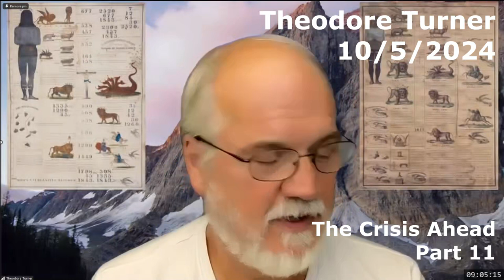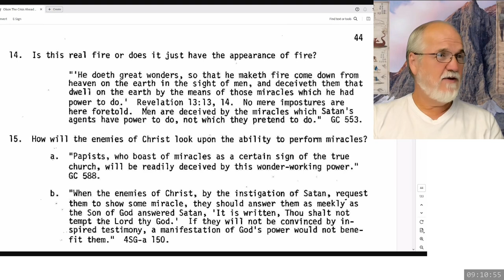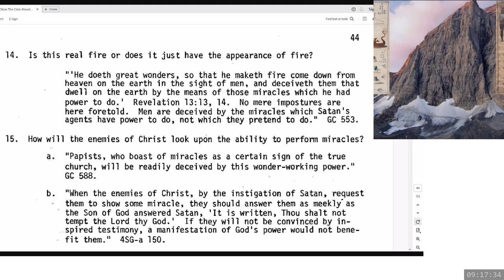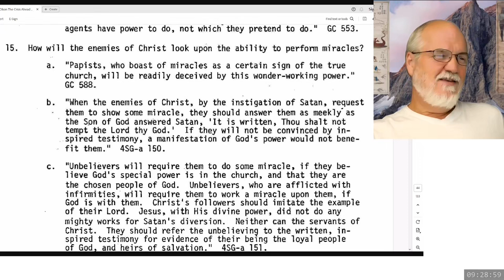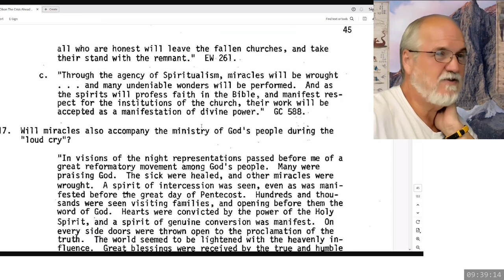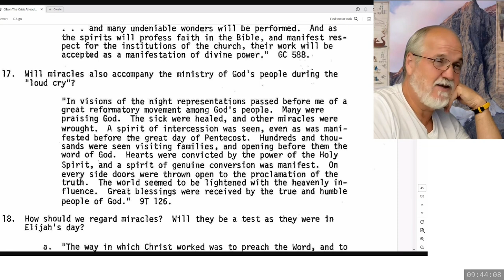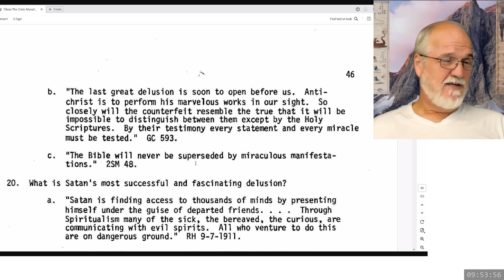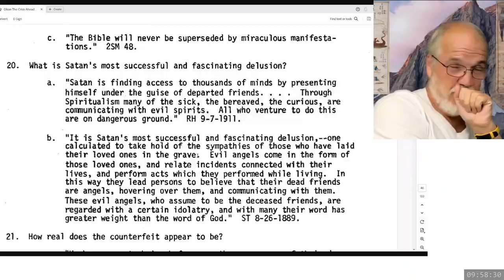2024 10 05 09 00 The Crisis Ahead Part 11 - Theodore Turner